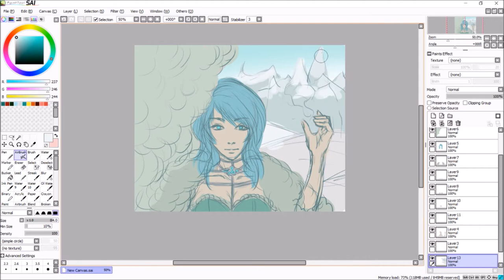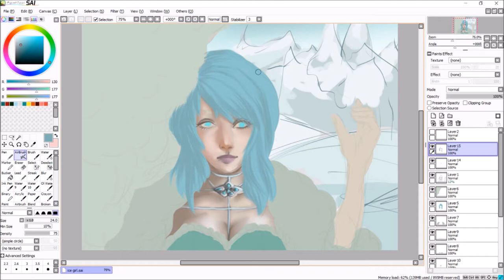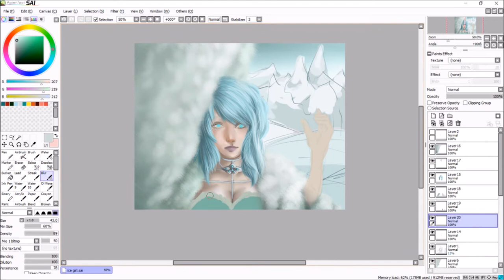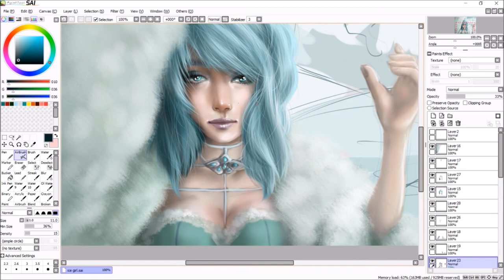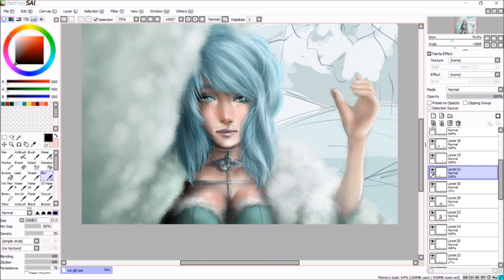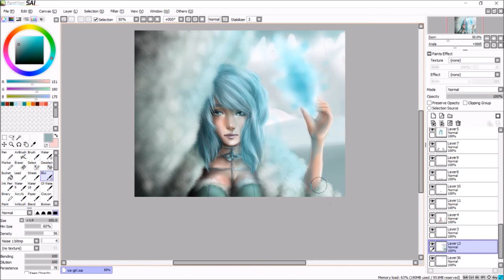Ice queen - speedpaint digital drawing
Hai~~ I know I haven't uploaded in forever, but here's a new video for you'll:3 I really hop you like it. It's my original character and I didn't use any reference, so I'm very proud of this one.